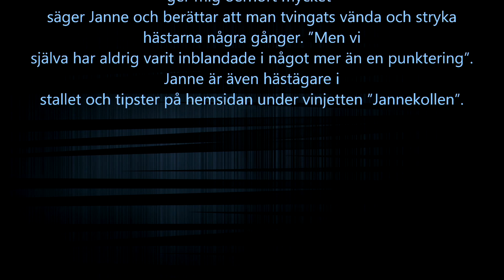Chauffören Janne Karlsson - Film 3 (7)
Till tävlingarna är Janne Karlsson alltid med som chaufför. ”Det ger mig oerhört mycket” säger Janne och berättar att man tvingats vända och stryka hästarna några gånger. ”Men vi själva har aldrig varit inblandade i något mer än en punktering”. Janne är även hästägare i stallet och tipster på hemsidan under vinjetten ”Jannekollen”.